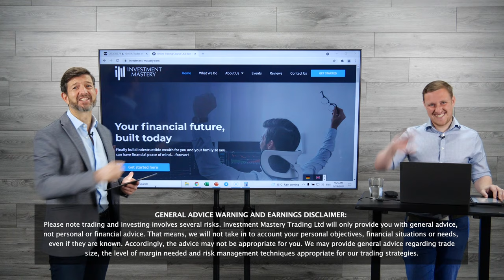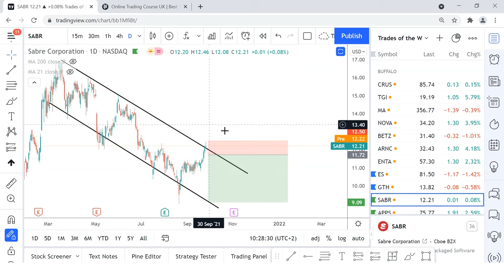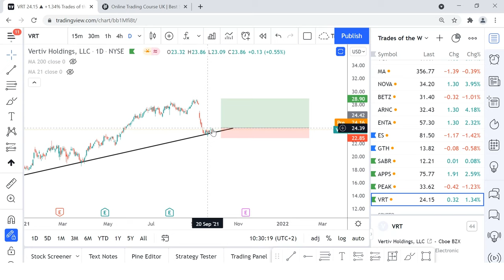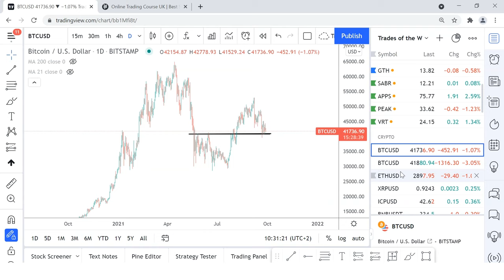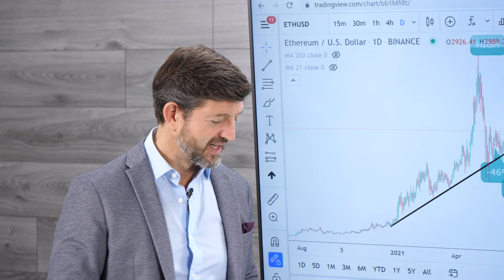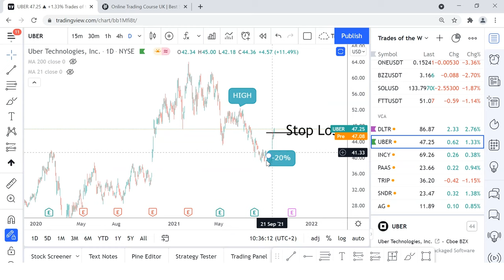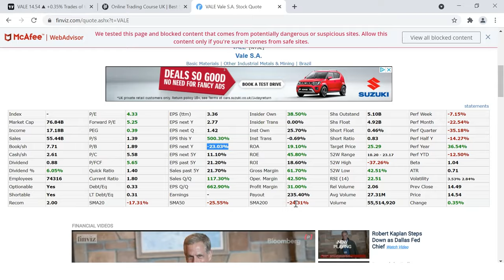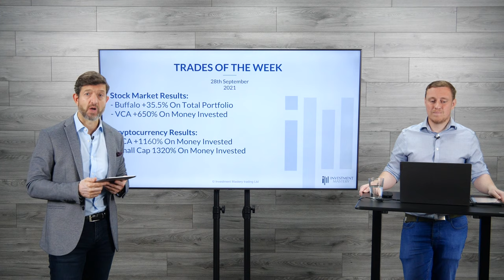Invest In These Stocks NOW!!! | Trades Of The Week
All investment carries risk. Please note we are an education platform and, therefore, do not give any personal or financial advice. 📈 LIVE Facebook Q&A

00:00 - Welcome to Trades of The Week
00:19 - Stocks We're Buying!
05:39 - HUGE Crypto Update
09:48 - LIVE Facebook Q&A
10:30 - Invest In These Opportunities!
13:22 - Trades Of The Week RESULTS
13:54 -  Conclusion

⛓️ 🔗 Useful Links 🔗 ⛓️

Learn how to Trade and Invest and change your financial future in just 20 minutes a day by downloading our 'The Lunchtime Trader' book 📘 for FREE! (Price on Amazon £9.97) Claim yours here for FREE